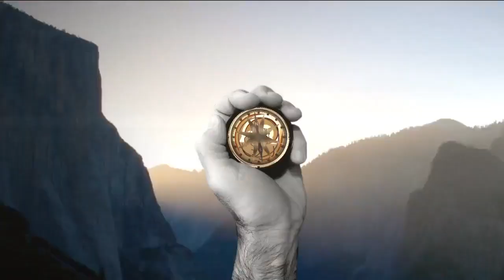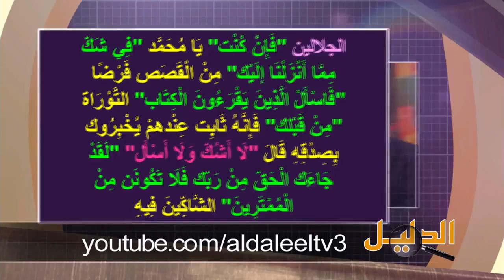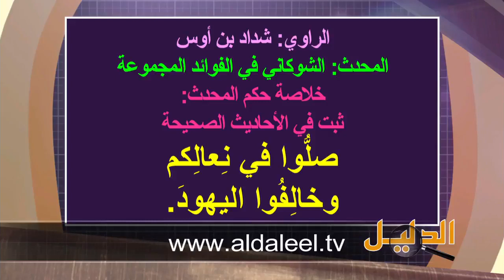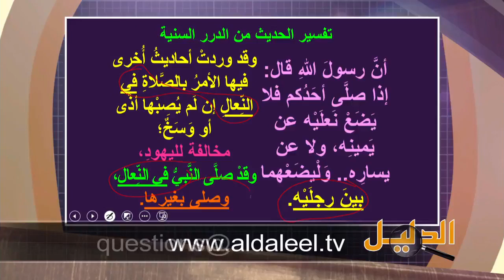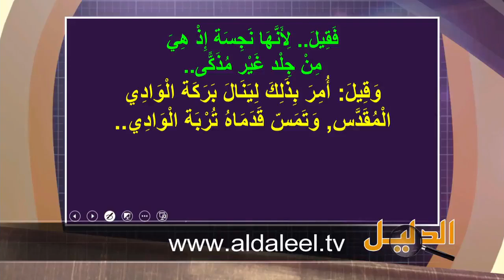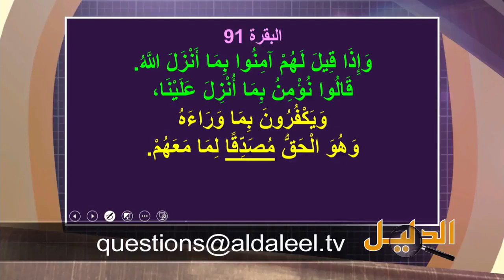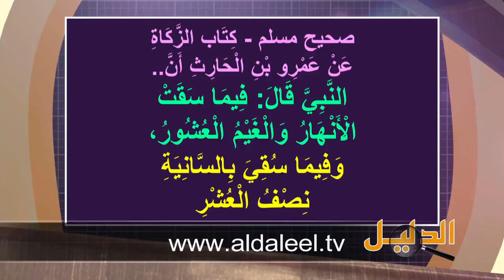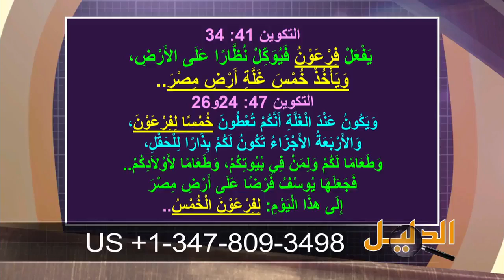جديد الأخ وحيد برنامج الدليل محمد في مخالفته لليهود كسر القرآن وخالف وحي اليهود الحلقة 482 mp4